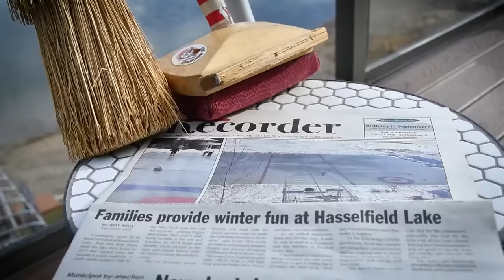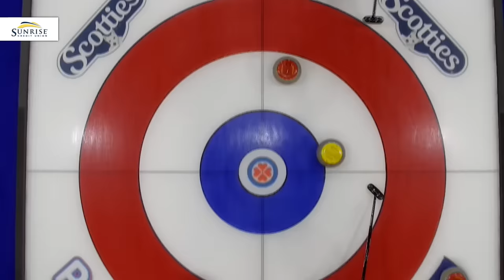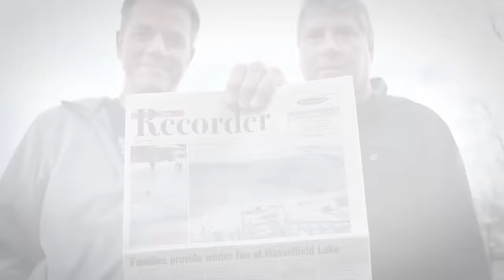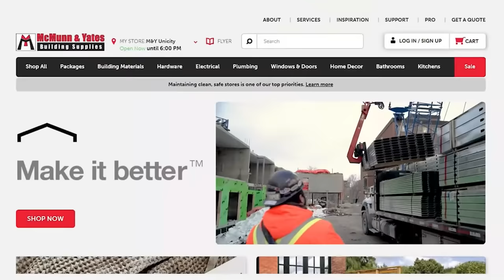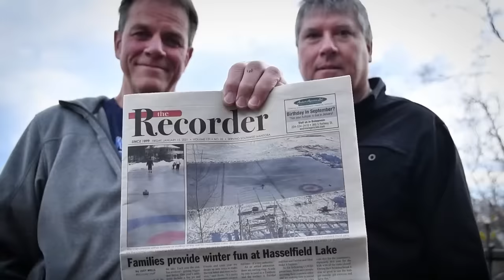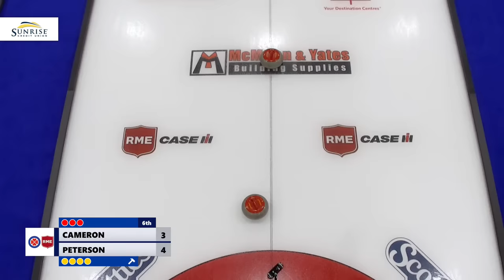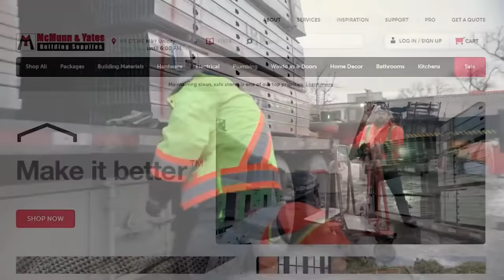PETERSON vs CAMERON - 2024 Scotties Tournament of Hearts Presented by RME (Day 5)